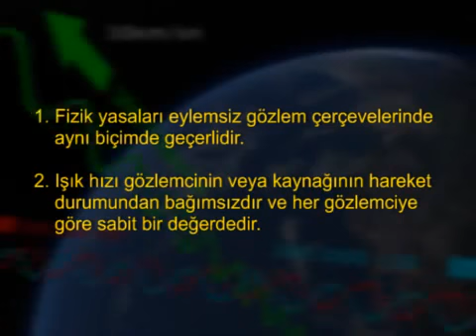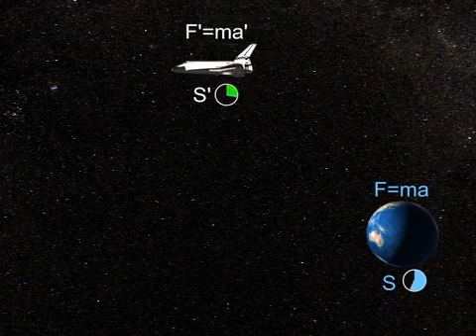Zamanın Genişlemesi Fizik Animasyon